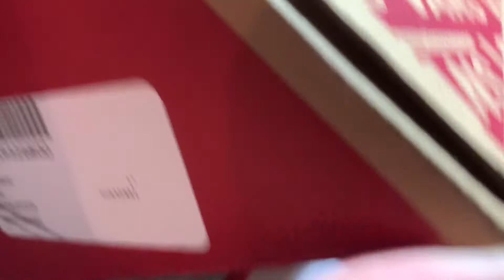VANS SK8 HI BEACH SUNSET CUSTOM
Vans Sk8 Hi Beach Sunset Custom. These sneakers were originally the custom that I did in January, inspired by the Yeezy 350 Zebras. To get the sunset look I used blending techniques and a lot of mixing of different colors. These shoes were completely handpainted and are in a size 9.5

MATERIALS USED:
Angelus Flat Black
Angelus White
Angelus Fire Red
Angelus Tangerine
Angelus Tour Yellow
Angelus Duller
Angelus 2 Soft

Vans Sk8 hi custom, how to paint on fabric shoes, Vans zebra customs, yeezy 350 zebras, how to blend angelus paint, angelus duller, custom shoes